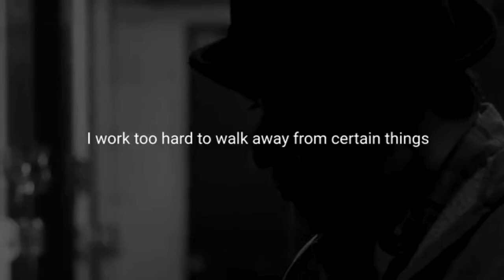9 Seconds Amazing & Powerful Motivation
9 Seconds Amazing & Powerful Motivation